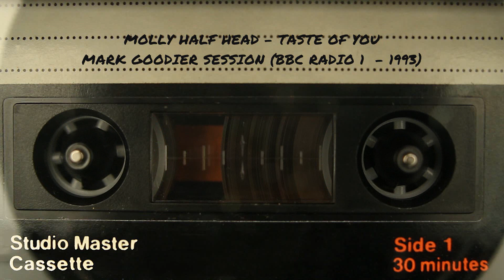Molly Half Head - Taste Of You (Mark Goodier Radio 1 Session - 1993)